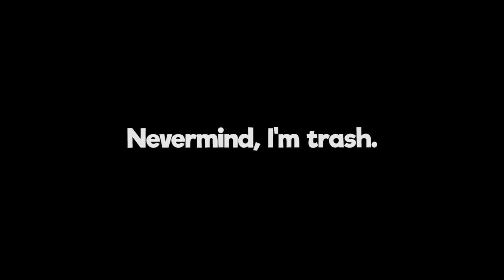How to play COD WW2 in 2018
Here's a simple tutorial on How to play COD WW2 in 2018.

First, you're going to need a Sledgehammer. Sledgehammers are interchangeable with other melee weapons, such as, a combat knife, fire axe, push daggers, claymore, calvary shield, shovel, ice pick, trench knife, or anything else to stabby stab or beat the enemy into submission.

The next step is to run straight at them and hope for the best. If that doesn't work, try doing the same thing over and over again, it should work out eventually. Remember this is COD you can respawn as much as you want. Happy Knifing!